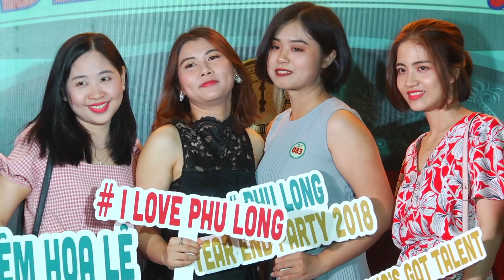Phu Long Year End Party